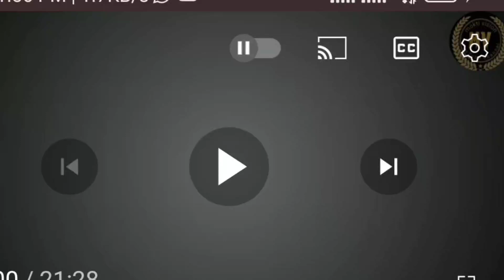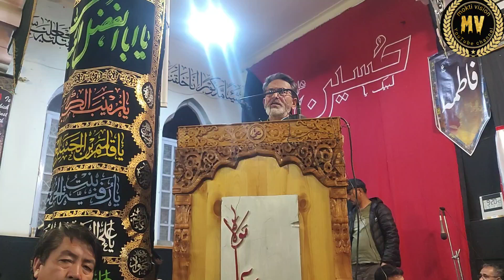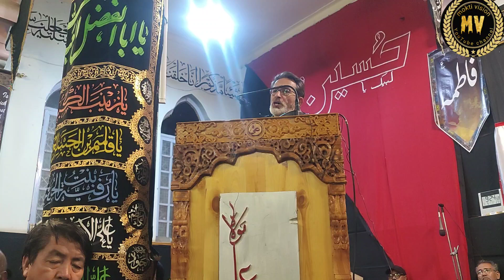powerful speach by president anjuman Imamia leh